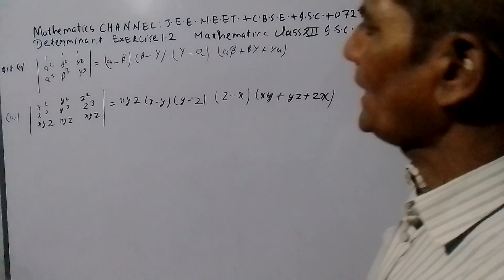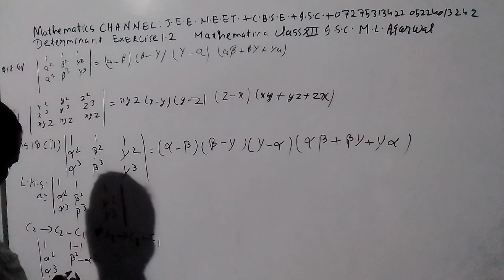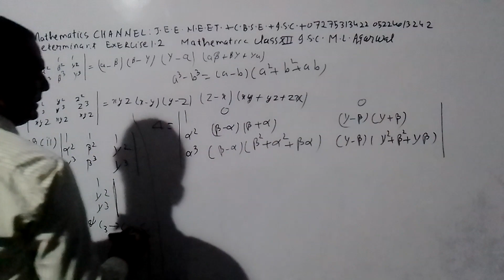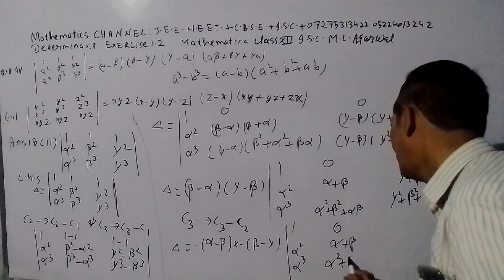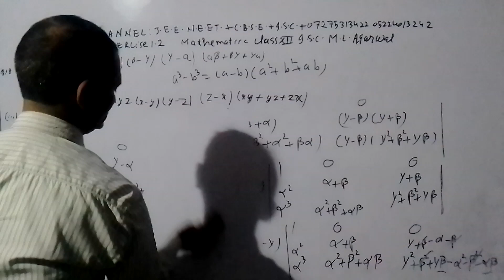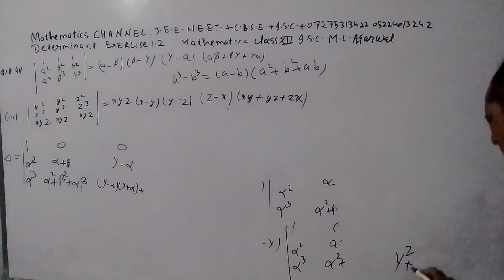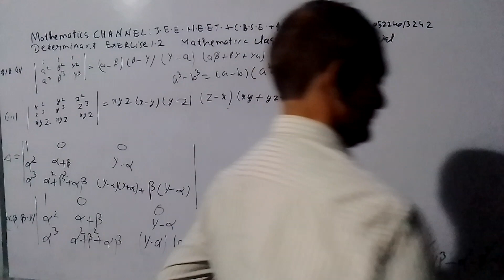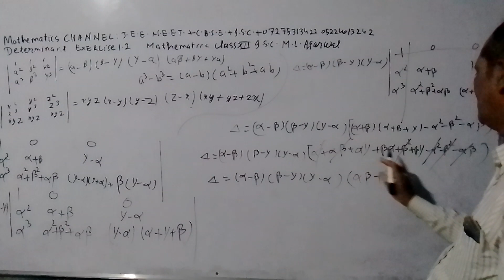MATHEMATICS CHANNEL J.E.E. N.E.E.T. C.B.S.E. I.S.C. 07275313422 05224013242(3)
CHAPTER DETERMINANT EXERCISE 1.2 I.S.C. CLASS XII MATHEMATICS M.L. AGARWAL